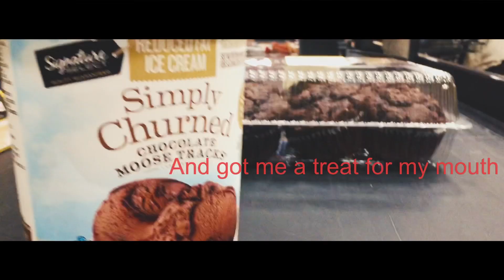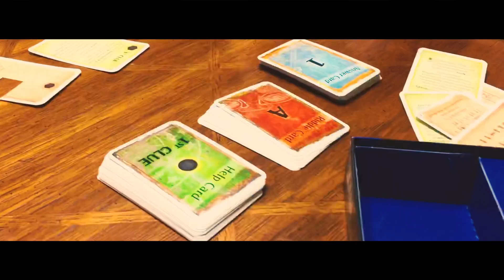My First Week Out Of The Army - VLOG 006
This week I got out of the Active Duty Army. This has been four crazy years in the making and we are excited for what adventures lie ahead. We celebrated in good fashion with my wisdom teeth being removed, ice cream, board games, and some climbing. It’s always an adventure in this household and we are looking to make some potential big changes in the next couple months.

We are excited to be creating content and developing both our brands. We want to share some of that journey with everyone who watches and follows us, so be sure to check out Sarah’s education channel bellow to see her recent content.

Sarah’s Instagram- @sarah.swartzy
Nate’s Instagram- @naterswartz